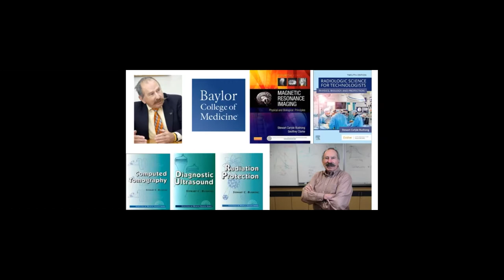Prof Stewart Bushong: Interviews with Famous Physicists (10/6/2021)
A series of interviews with inspirational physicists by high school physics enthusiast Hugo Currie. These amazing physicists generously provide their time and insights to inspire the next generation of physicists. Prof Bushong is a medical and radiological physicist with distinguished career and a volume of fantastic textbooks. Hugo is in year 12 at the Riverina Anglican College studying the International Baccalaureate and hopes to pursue a double degree in engineering and physics.